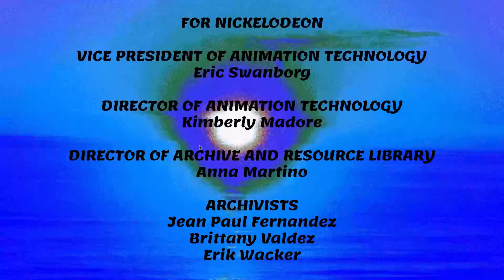Bossy Bear - The Science Pair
Bossy and Turtle must participate in the Science Fair. But Until then, Bossy's Science project idea went a huge mess.